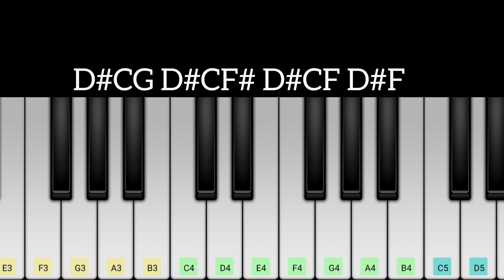Mission Impossible | Dead Reckoning BGM | Easy Piano Tutorial | Perfect Piano